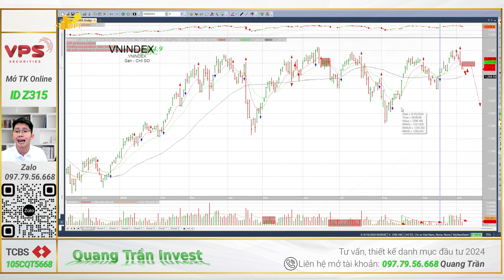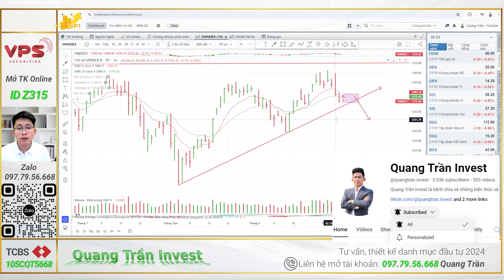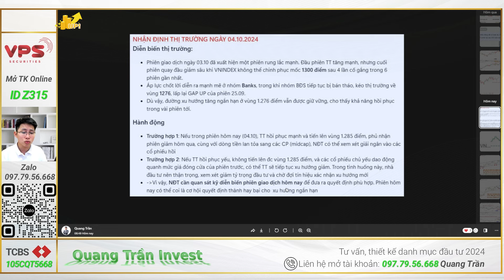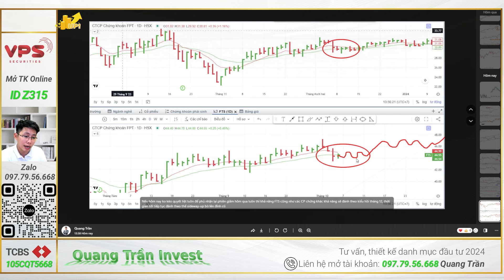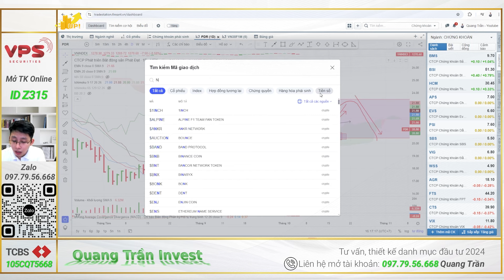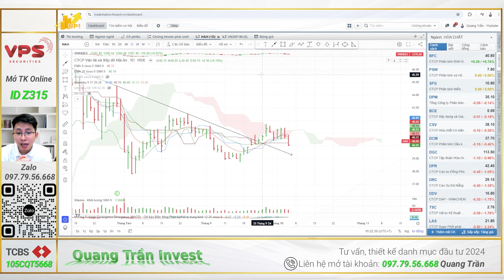Chứng khoán hôm nay | Nhận định thị trường: ĐỪNG BÁN THÁO, Tuần sau vnindex sẽ hồi phục!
♦ ĐỪNG BÁN THÁO, Tuần sau vnindex sẽ hồi phục!

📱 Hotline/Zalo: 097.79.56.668